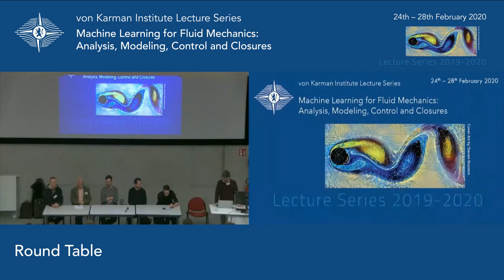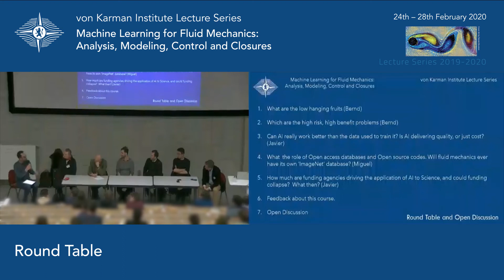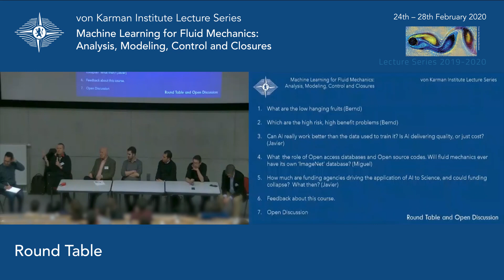VKI Lecture Series - Machine Learning for Fluid Mechanics - Round Table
This new lecture series aims at providing a unified treatment of the machine learning tools that are now paving the way towards advanced methods for model order reduction, system identification, and flow control. The course will gather ideas and notions from various fields, starting from the data decompositions that were pioneered in fluid mechanics and moving towards machine learning methods that were initially developed in machine vision, pattern recognition, and artificial intelligence. This material will be supported with a comprehensive review of the mathematical background and the theory of dynamical systems, including a review on stability analysis for fluid flows and system identification. Furthermore, the lectures will be complemented with a practical exercise and coding sessions that will provide hands-on experience and a reference/starting point to develop a computational proficiency on the subject.
The covered spectra of topics will range from introductory to state of the art research methods, to make the participants capable of exploiting the enormous opportunity offered by the current big data revolution, and able to keep track of the rapid evolution of the field. At the end of the course, the attendees will be capable of designing advanced tools to analyze numerical and experimental data, perform model order reduction, data-driven system identification, and flow control. Whilst the course is intended primarily for the use by fluid dynamics practitioners, it is believed that most of its content will flow through the technological pipeline into a broad spectrum of applications that could include automotive, aeronautical, wind energy, ship designers, and process engineers.

The Lecture Series codirectors are Miguel A. Mendez from the von Karman Institute (Belgium), Alessandro Parente from the Université libre de Bruxelles (Belgium), Andrea Ianiro from Universidad Carlos III de Madrid (Spain), Bernd R. Noack from Harbin Institute of Technology, Shenzhen and TU Berlin (GERMANY)  and Steven L. Brunton from University of Washington (USA).

This lecture was hosted by the Free University of Brussels (ULB) from 24 to 28 February 2020.